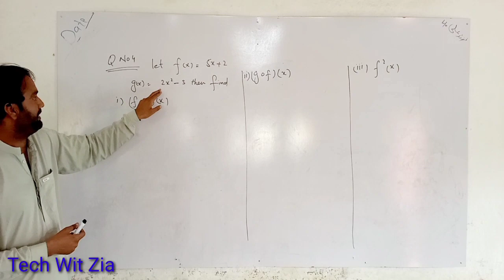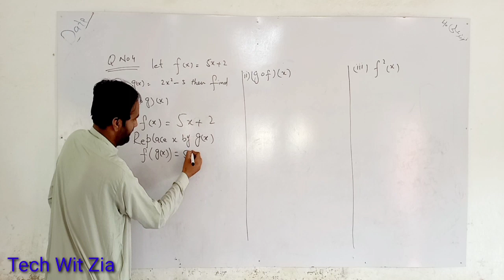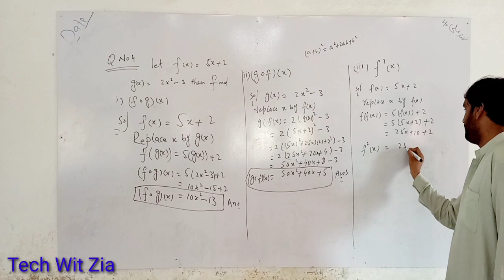Composition of functions in Urdu/Hindi